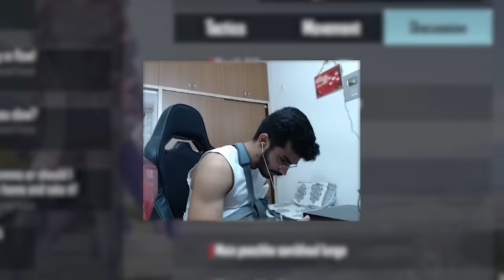I AM THE LUCKIEST PERSON IN BGMI - 50K UC CRATE OPENING